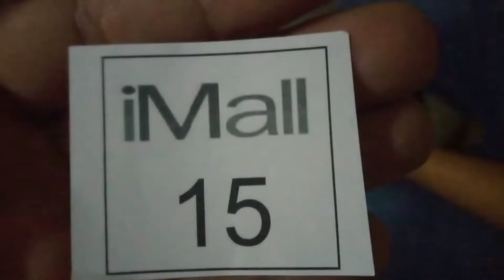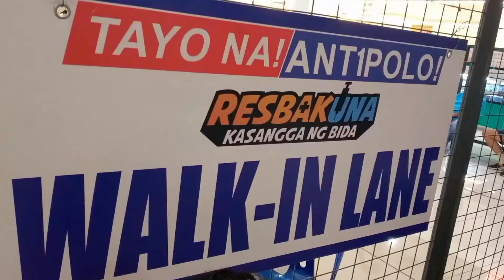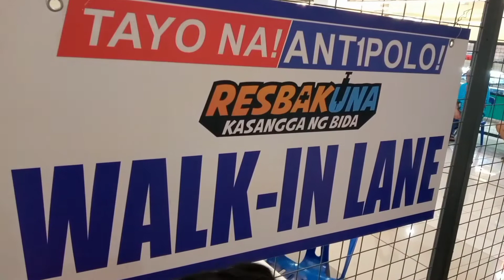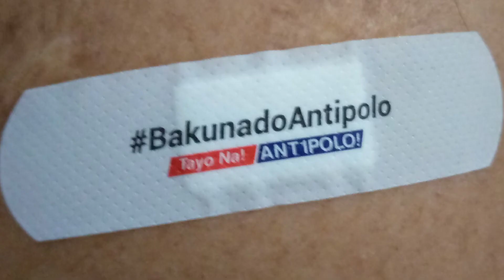RESBAKUNA | I-MALL | ANTIPOLO RIZAL | dphoenix nick🇵🇭